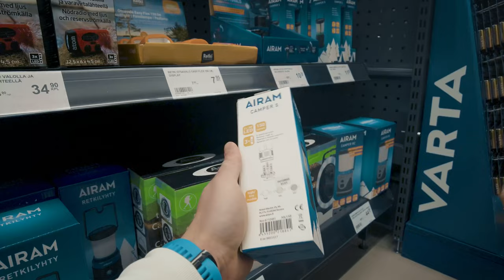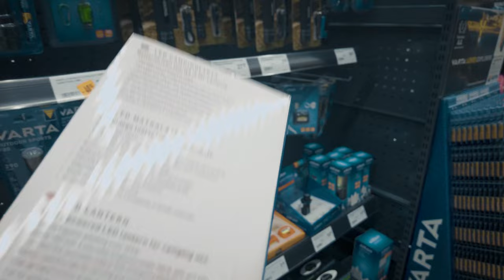Escape to Nature: Camping and Hiking in Helvetinjärvi National Park Part 1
Welcome to our latest adventure! We're taking you on a hike through Helvetinjärvi (Hell's Lake) National Park during the beautiful spring season.

"The Origin of the Name Helvetinjärvi
There is an old story about a warlock who lived in Sipilä. One day the master of the house Ruokkee went and took a pike from Sipilä ́s fish trap. The warlock got very angry, and they had a heated fight. Afterwards the warlock cursed: "There is not going to be any pikes in this hell's lake as long as my nails are still soft." And from then on, nobody caught any pikes in the lake for ages."

As a couple who loves to explore the great outdoors, we couldn't resist the chance to hike through the stunning scenery of Finland's Hell's Lake National Park. The park is known for its rugged landscapes, crystal-clear lakes, and incredible rock formations, making it a popular destination for hikers and nature enthusiasts alike.

We started our journey from the camping site and were immediately greeted by the vibrant greenery and fresh, crisp air of springtime. The sun was shining, the birds were chirping, and the sounds of nature were all around us.

As we made our way along the trail, we were struck by the beauty of the surrounding forest.
One of the highlights of the hike was reaching the national park's eyecatcher, Helvetinkolu (Hell's hole).

Throughout our hike, we were struck by the sense of peace and tranquility that surrounded us. There were no crowds or noise, just the sounds of nature and the quiet footfalls of our boots. It was a perfect escape from the hustle and bustle of daily life.

Overall, our hike through Hell's lake National Park during spring was an unforgettable experience. We hope this video has given you a taste of the stunning natural beauty that Finland has to offer, and we encourage you to come and explore this amazing destination for yourself.

Thanks for joining us on this adventure!